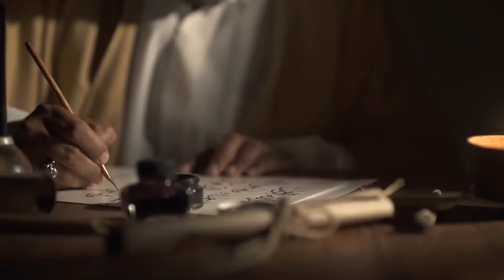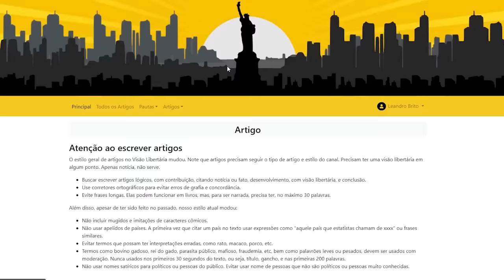Sérgio Moro: entre a DESONRA e a BIOGRAFIA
Ajude o canal:

16vmNcrA4Mvf7CaRLirAmpnjz1ZH3bWNkQ (Bitcoin)
LSCnrubCVcpuLrGTTLMqpwRTXvYz7vMbbA (Litecoin)
0x28aec946919c70e5e25d7c6785ede7622278b463 (Ethereum)
nano_1s6i6xwujzqnmie8nc3x8rfumdnebpsd6h4cp9wgkcpk4eb1xn5u7n48ok5b (Nano)
0x1302536c28695e47aaedd020aaf39f500cf6c22f (BNB)